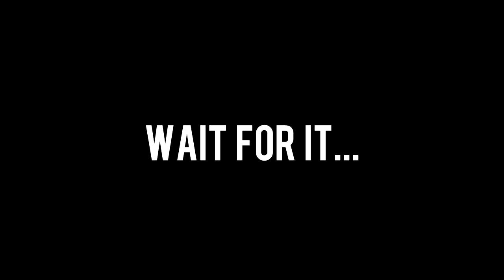Bob Ledley Is Back - S02 E01 - The Bob Ledley Chronicles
This one was a bugger to render for some odd reason...